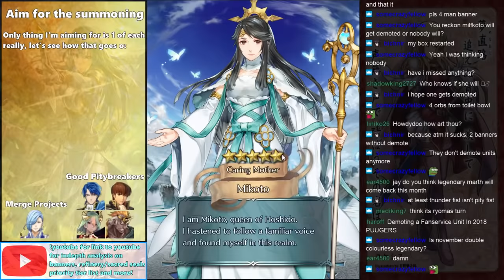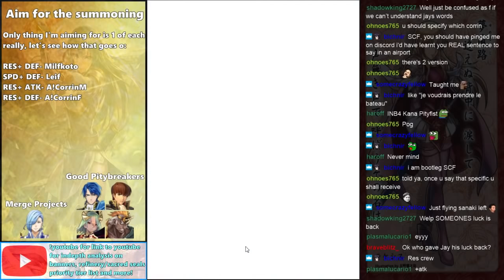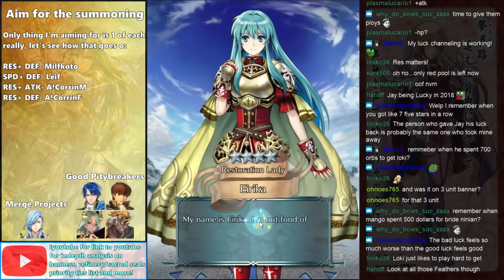316 orbs vs Adrift Banner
Hallelujah.